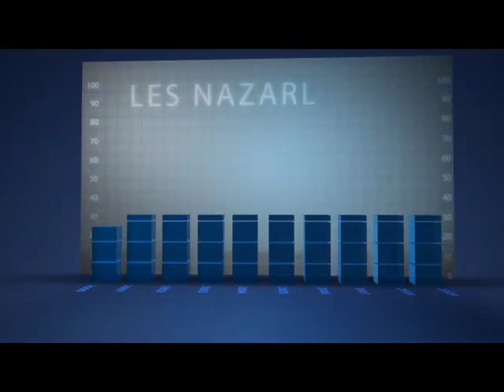KOKAMWA CHRETIEN ASALA 20ANS N EGLISE MAIS AZA KAKA NDOKI MOKILI MAKAMBU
KOKAMWA MUTU ASALI 20ANS N EGLISE MAIS AZA KAKA NDOKI MOKILI MAKAMBU